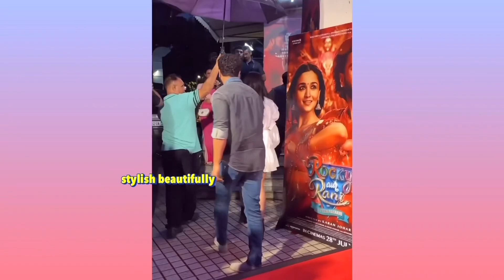Pregnant Katrina Kaif at airport in beautiful ethnic suit hiding her pregnancy and in hurry!!!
Pregnant Katrina Kaif at airport hiding her pregnancy and not showing even her face
Pregnant Katrina Kaif at her home spending time with Vicky Kaushal and shared beautiful moments